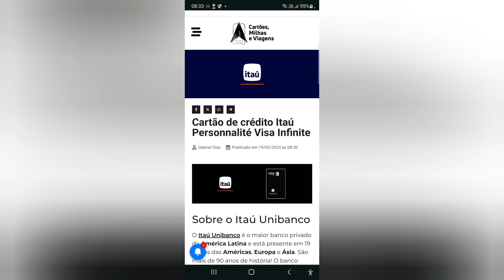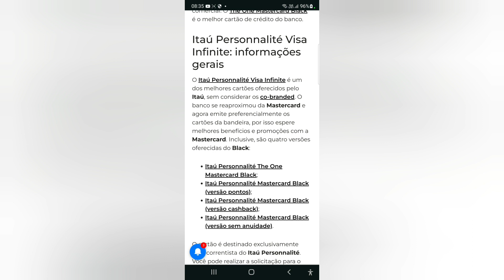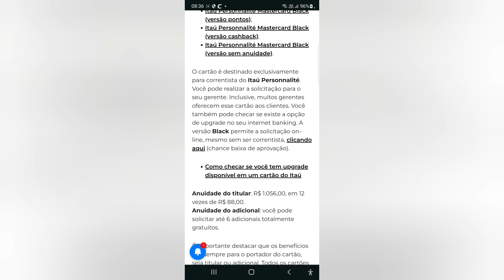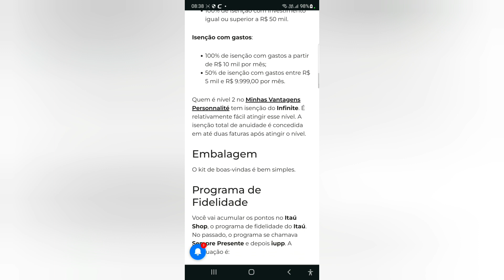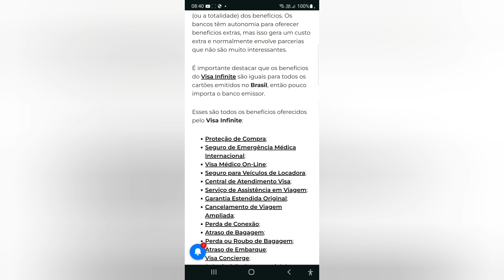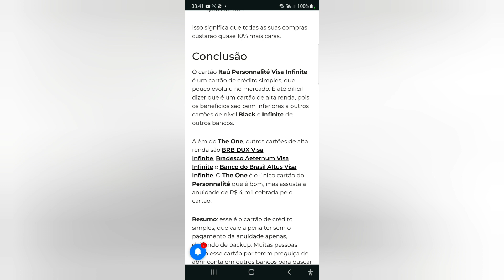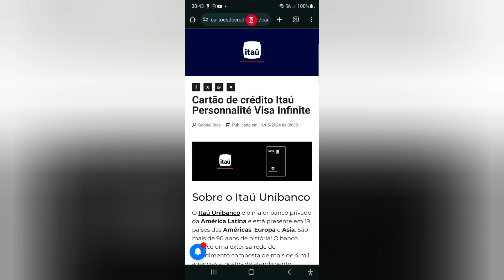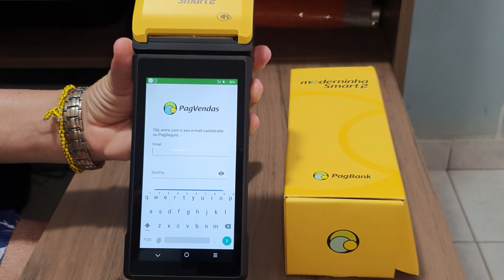Cartão de crédito Itaú Personnalité Visa Infinite😉